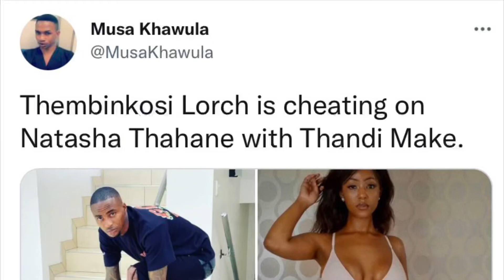Natasha Tahane's boyfriend Lorch Thembinkosi cheats on her💔